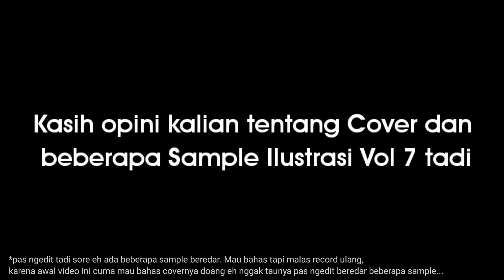Ternyata Bener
Seperti biasa, Uwoghhhh Thigh...

▶Thumnail?